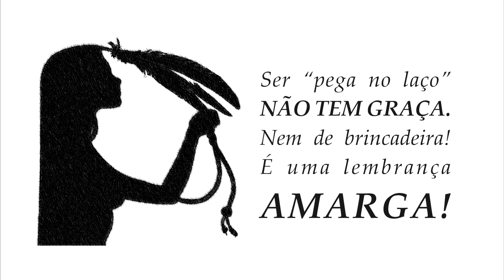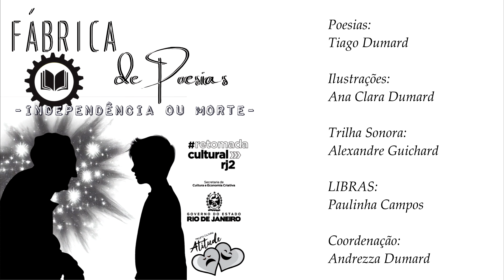PEGA NO LAÇO - FÁBRICA DE POESIAS - INDEPENDÊNCIA OU MORTE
Governo do Estado do Rio de Janeiro, Secretaria de Estado de Cultura e Economia Criativa do Rio de Janeiro, através do Edital Retomada Cultural 2, apresentam: FÁBRICA DE POESIAS - INDEPENDÊNCIA OU MORTE.

Você já ouviu a expressão "pega no laço"? Conhece a sua verdadeira origem?